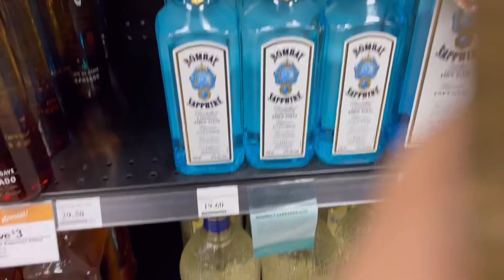미국일상 Vlog🇺🇸ㅣ미군 친구들에게 김밥 소개ㅣ땡스기빙 음식 만들기ㅣ취준생의 일상ㅣ블랙프라이데이 쇼핑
안녕하세요 그린진입니다💚